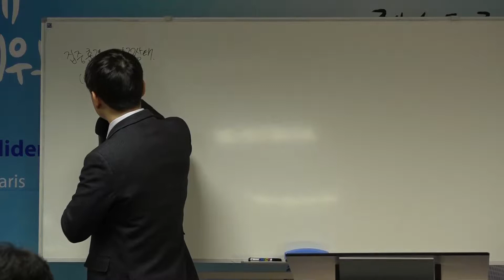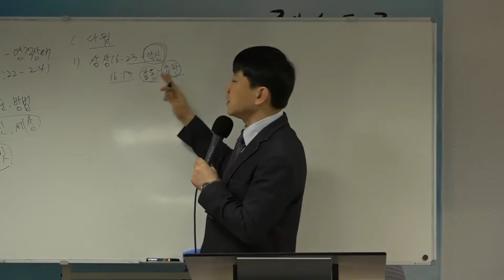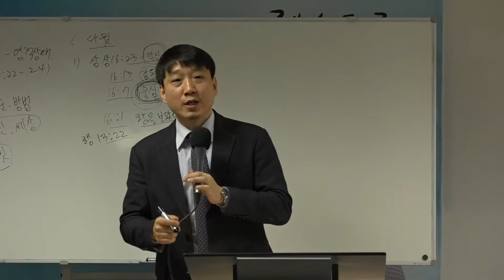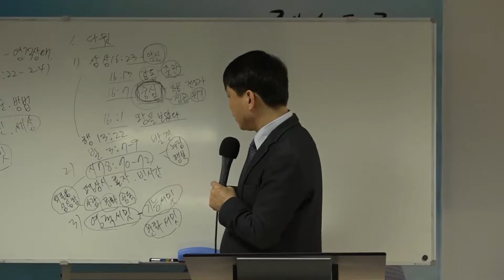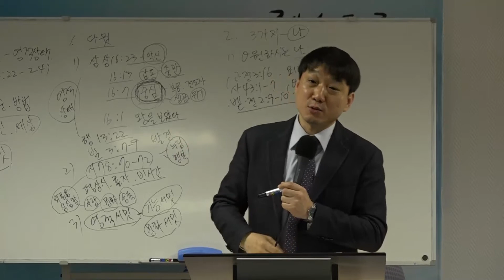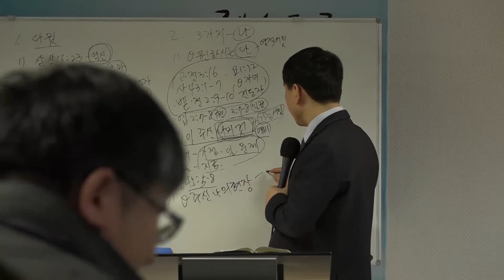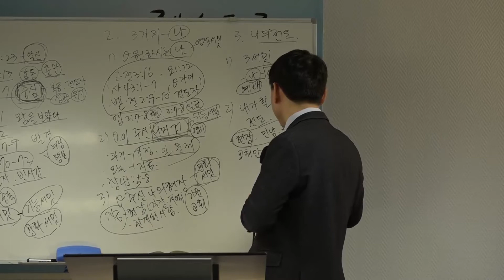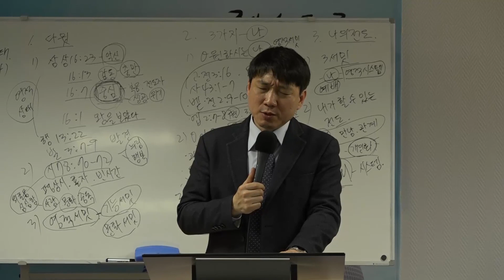2018년 3월 30일 - 31일 집중훈련 2강